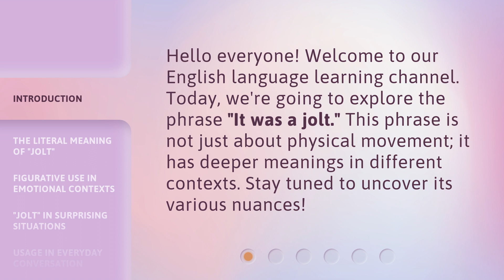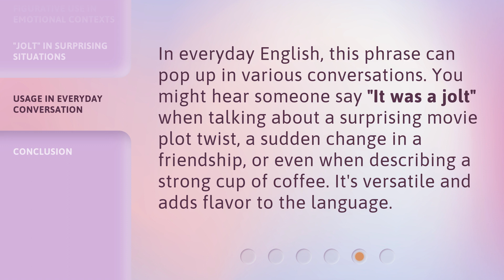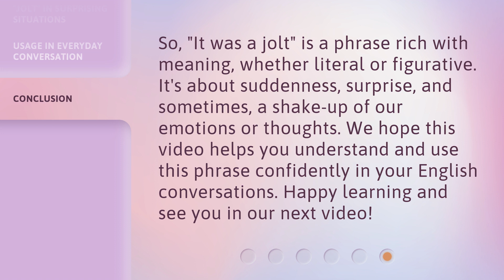Understanding "It was a Jolt": A Guide for English Learners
00:00 • Introduction - Understanding "It was a Jolt": A Guide for English Learners
00:29 • The Literal Meaning of "Jolt"
00:50 • Figurative Use in Emotional Contexts
01:14 • "Jolt" in Surprising Situations
01:37 • Usage in Everyday Conversation